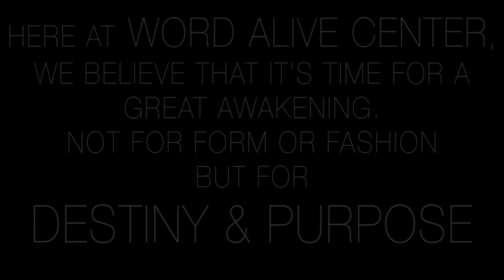Word Alive Center [The Awakening]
Word Alive Center

29 W. Front St., Trenton, New Jersey